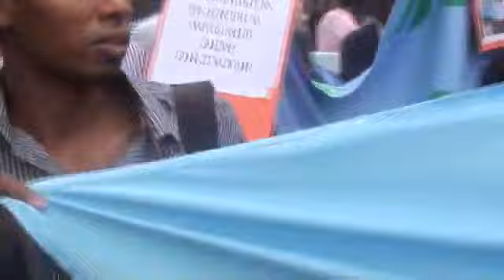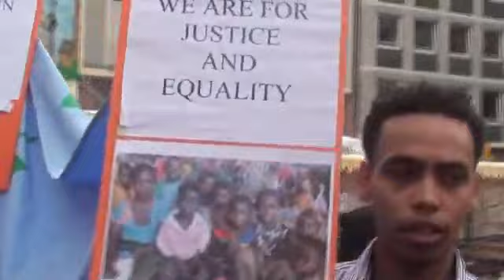Demonistration for Democracy and Peace in Eritrea led by EPDP (Frankfurt, Germany)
This video clip shows the successful demonstration which was coordinated and led by EPDP members after the successful conclusion of  EPDP's First Congress and at the eve of Eritrean Festival in Frankfurt, Germany, August 2011.